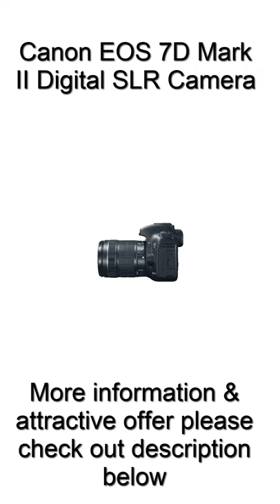Canon Digital SLR Camera